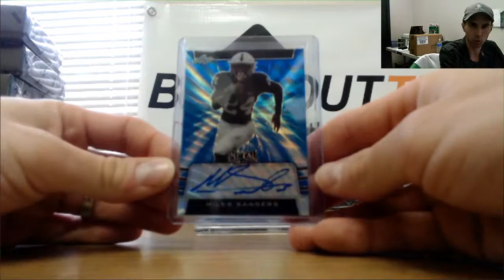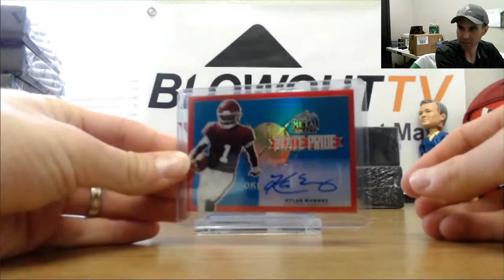William's 2019 Leaf Metal Football Jumbo Case Break Part 5